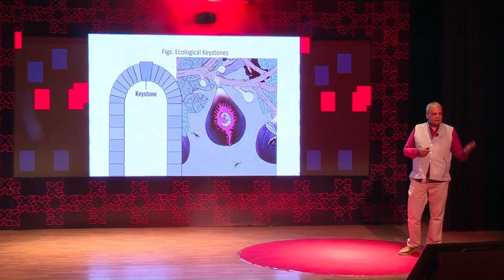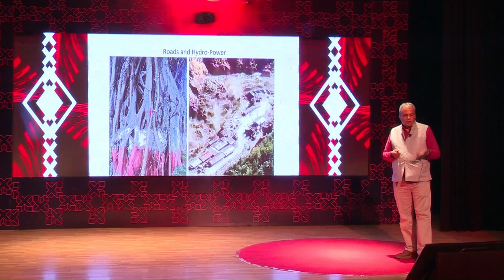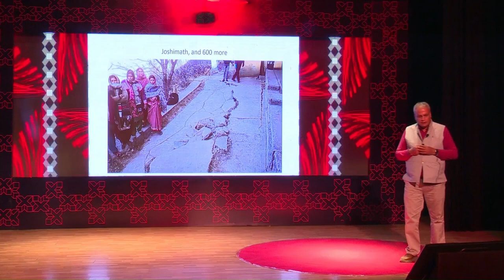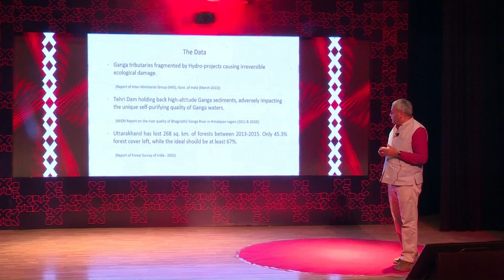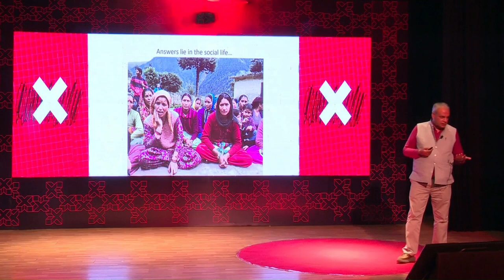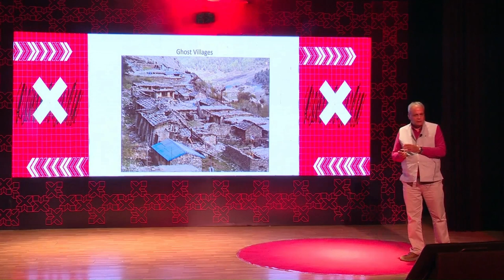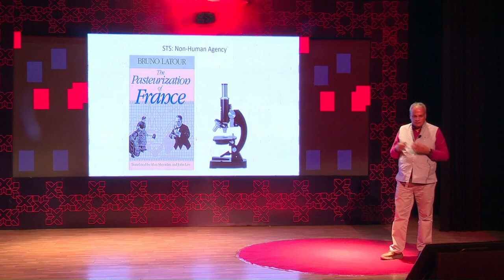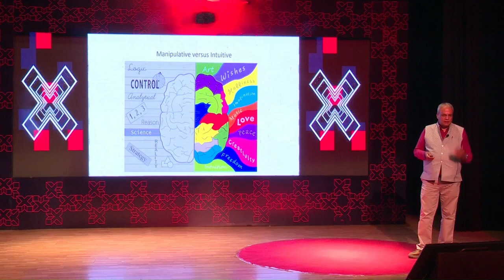The March of Modernity in the Himalayas | Lokesh Ohri | TEDxSIBMBengaluru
Mr. Lokesh Ohri describes The Himalayas are as water towers, fundamental to human survival. Communities living here have been the custodians of this landscape over centuries. Increased construction activity through mega road and rail projects and dams is now threatening the landscape and tearing apart the fabric of community life. In this talk, he delves into the reasons for this change and suggests a shift in the way we think about the Himalayas, to save humanity from a major catastrophe. An Anthropologist, activist, author and filmmaker, Lokesh Ohri has actively worked on social and ecological issues in the Himalayas for the last three decades. The Mahatma Gandhi Award was recently conferred upon him for working on Gandhian Values in the Himalayas. He has authored a number of books and research studies, the most recent being a two-volume study on the Ganga, commissioned by the National Mission for Clean Ganga, titled Ganga Katha, Samagrata and Samakshata This talk was given at a TEDx event using the TED conference format but independently organized by a local community.